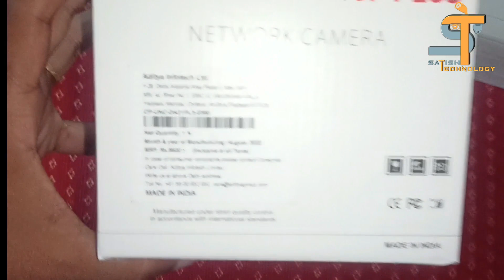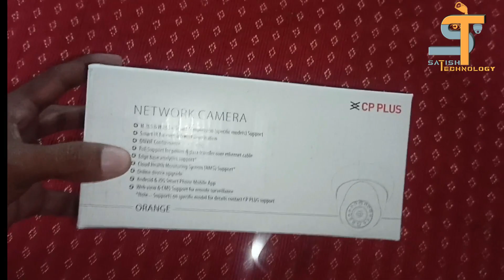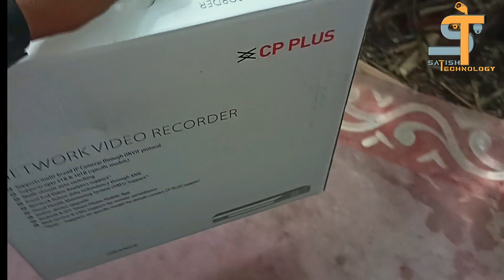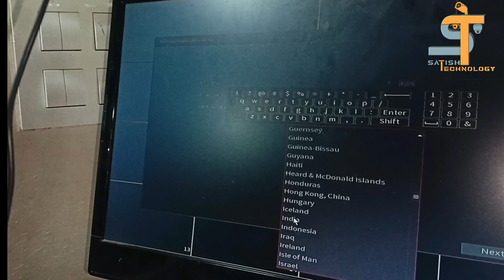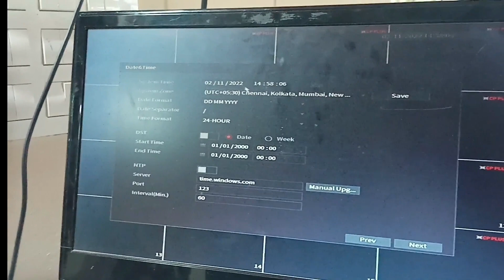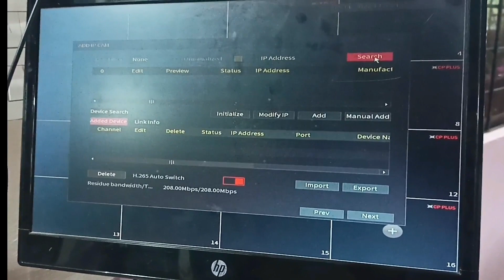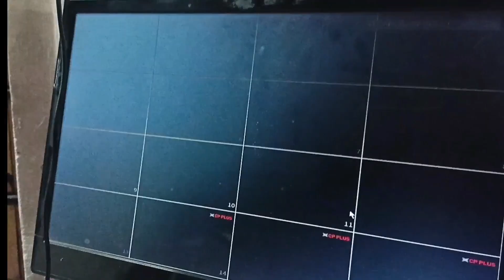Cp plus IP Camera Nvr Full setup/Installation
ip camera installation ela cheyalo ee video cheppadam jarigindi

హాయ్ అండీ అందరికి నమాస్కారం .నా పేరు సతీష్ అనుసురి నేను మన ఛానెల్ లో  సీసీ కెమెరాలు,   లు సంబంధించిన ప్రతి updates తీసుకొస్తా.ఎట్టి పరిస్థితుల్లో ఫేక్  న్యూస్ చెప్పడం అస్సలు జరగదు.మీకు ఎటువంటి ఇన్ఫర్మేషన్ కావాలిఅన్నా నాకు కామెంట్ చేయండి తప్పకుండ వీడియో చేసి మీకు పూర్తి ఇన్ఫర్మేషన్ ఇస్తా so మన ఛానెల్ నీ ప్రతిరోజు follow అవ్వడానికి try చేయండి .ఇంత వరకు మీరు మన  ఛానెల్ నీ సబ్స్క్రయిబ్  చేసుకోకపోతే దయచేసి subscribe చేయండి.వీడియో like చేయండి  దయచేసి నన్ను సపోర్టు చేస్తారని కోరుకుంటున్న

Hello guys!!!
I'm satish anusuri youtuber "satish technology" in our channel technology ,cctv , more things in satish technology youtube Chanel

NOTE-:
all the images |pictures shown inthe video belongs to the respected owners and not me...
i am not the owner any picture showed in the video